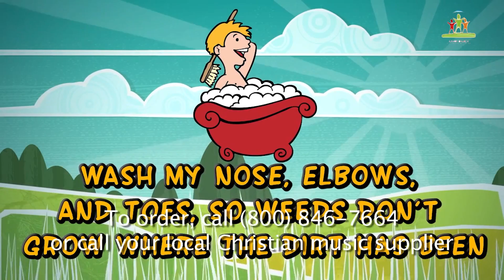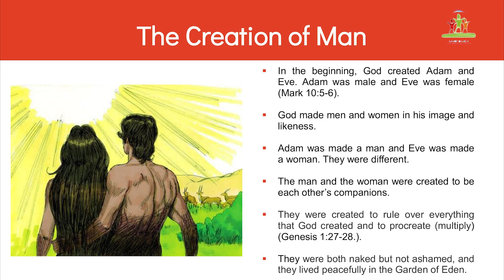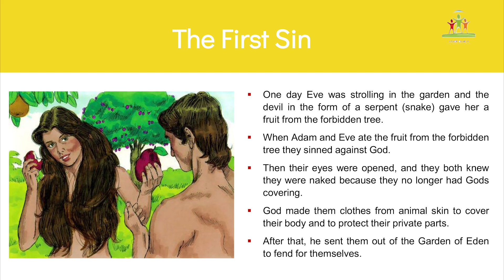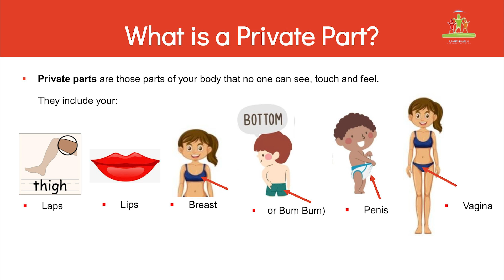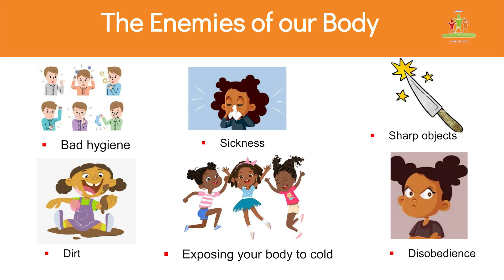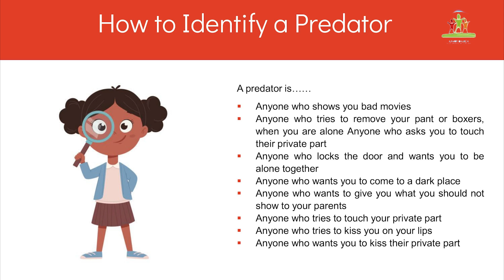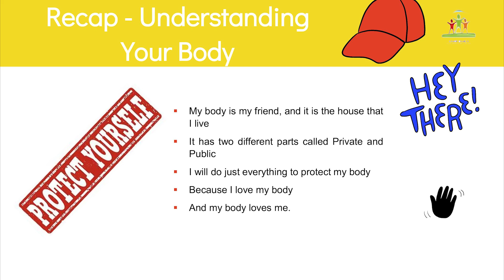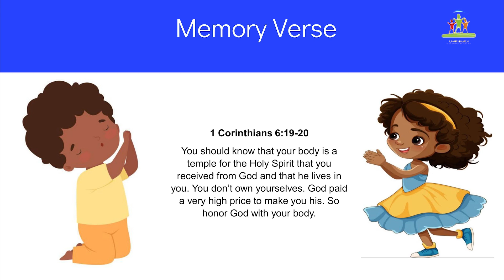Junior Dome Online 25-06-2023 | God's Creation